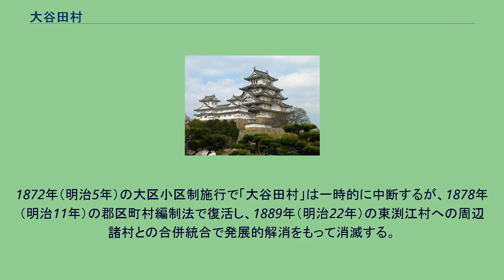大谷田村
大谷田村（おおやたむら）とは、1616年（元和2年）から1889年（明治22年）まで存在した武蔵国足立郡のち東京府南足立郡の村。
現在の東京都足立区のうち大谷田一-五丁目、中川一-五丁目、東和四-五丁目、谷中二-三・五丁目の一部または全部に相当する。
武蔵国足立郡渕江領の村として1616年（元和2年）に開拓された。
中川右岸（西岸）に位置し、北は佐野新田、東は中川、南は長右衛門新田、西は久右衛門新田および、蒲原村、南西の一部を北三谷村と接していた。
享保年間よりは将軍家の鷹場となり、年貢負担を3割軽減されたという。
現在では「大谷田」の名称は大谷田村の村域の大半を継承した大谷田に住居表示として残る。
5、6千年前にまだ奥東京湾が関東地方中部まで入り込んでいた頃、大谷田村の村域も例外なく海面下に沈んでいた。
のちに海岸線が後退して現在の沖積平野を形成してから、人々がこの地に南下してきて定住したと考えられる。
大谷田村がいつから開発されたのか詳細は分かっていないが、江戸時代初期の元和年間には「大谷田」の記述が初めて記載される。
この辺りの土地は利根川の自然堤防の後背湿地にあり、きわめて水利条件が悪く、初め人々は自然堤防上で暮らしていたのだろう。
実際、第一級河川中川の堤防沿いにある「常善院」は自然堤防上に位置するが、そこで東淵江地域最古の板碑が発見されたという。
このことから、大谷田の歴史も東淵江の他の地区と同じように、自然堤防上から始まったと考えられる。
大谷田村はいくつかの小字（上、中、下、碇り耕地、八百免耕地、貝瀬耕地、稗田耕地、前谷耕地、ほか）に分かれていた。
かつては武蔵国東部に広がる足立郡の南部にある渕江領に属していたが、1871年（明治4年）に廃藩置県で東京府が置かれ、足立郡が埼玉県側と南北に分割されると、東京府側に再編された南足立郡に編入される。
1872年（明治5年）の大区小区制施行で「大谷田村」は一時的に中断するが、1878年（明治11年）の郡区町村編制法で復活し、1889年（明治22年）の東渕江村への周辺諸村との合併統合で発展的解消をもって消滅する。